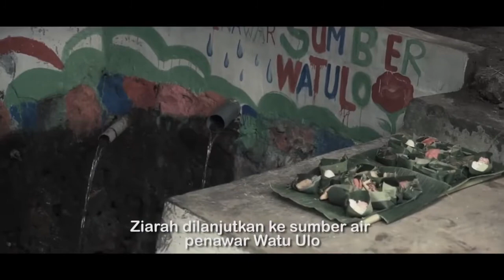RITUAL TARI SEBLANG BANYUWANGI - JAWA TIMUR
Nama: Aprillya Christina Berta
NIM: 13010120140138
Mata Kuliah: Pengkajian Kesenian Tradisional
Dosen Pengampu: Dr. Sukarjo Waluyo, S.S., M.Hum.

Deskripsi Video:
Ritual Seblang adalah salah satu ritual upacara masyarakat suku Osing yang hanya dapat dijumpai di dua desa dalam wilayah kecamatan Glagah, Banyuwangi yakni Desa Bakungan dan Oleh Sari. Tujuan dilakukan ritual ini yaitu untuk keperluan bersih desa dan tolak bala, agar tetap dalam keadaan aman dan tentram.